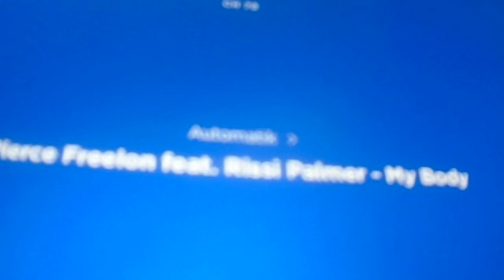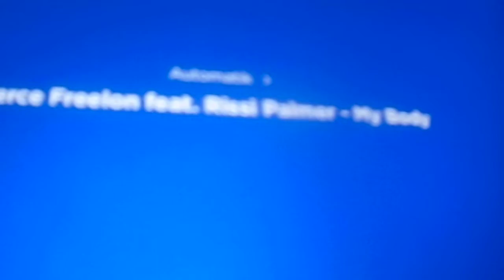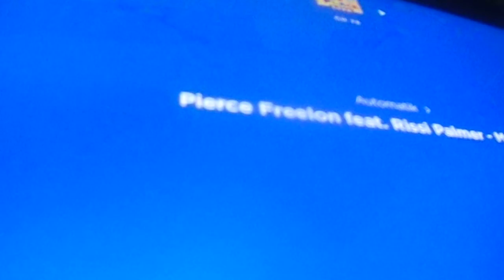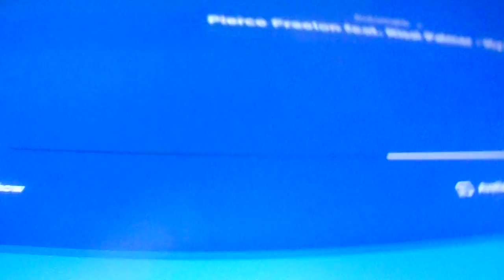The Absolutely Mindy show - Witch tv show house Would you live in ?